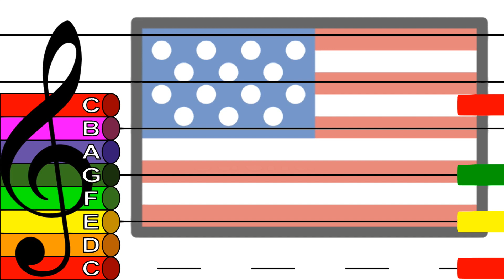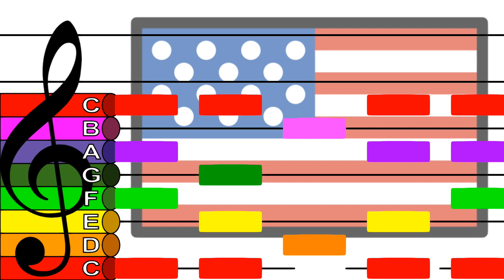American Patrol March [Meacham] - Treble Clef Boomwhacker Play Along